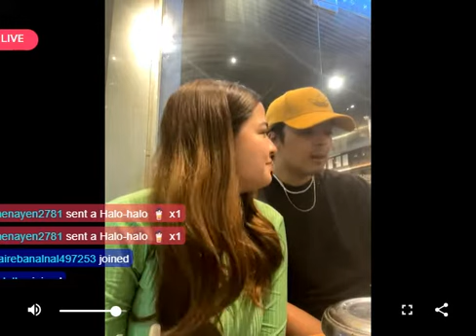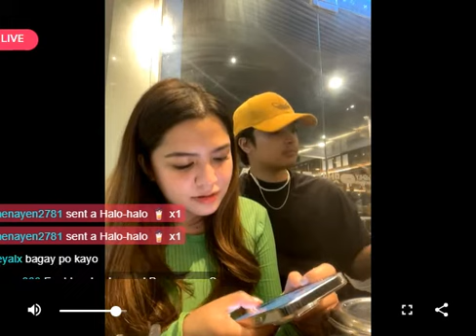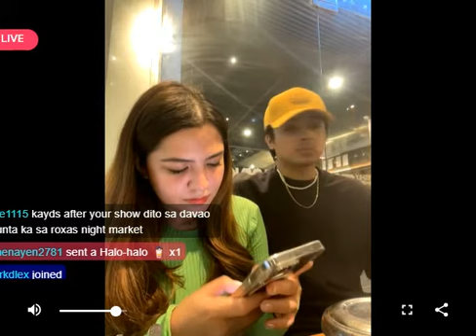KDLEX - KUMU LIVE STREAM WITH ALEXA ILACAD & KD ESTRADA PART 3 | 09/12/22